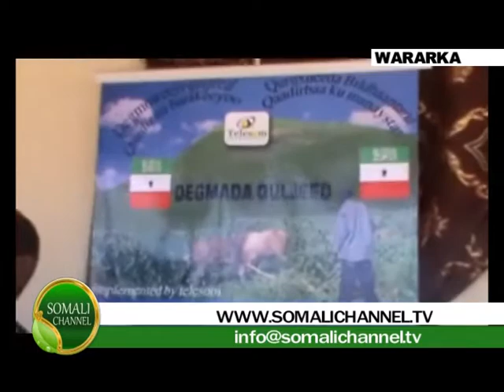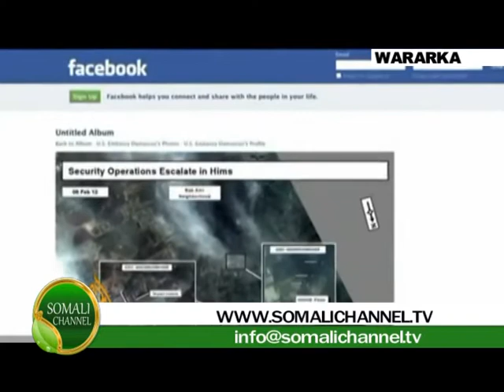WARKA SOMALI CHANNEL iyo IBRAHIM M JAMAC 12 02 2012